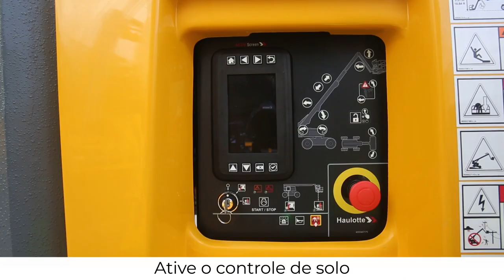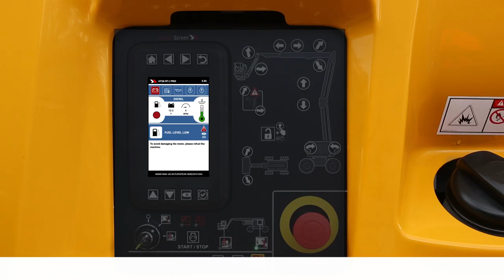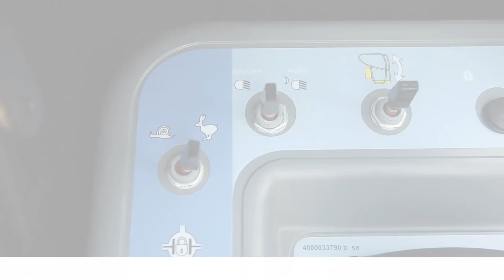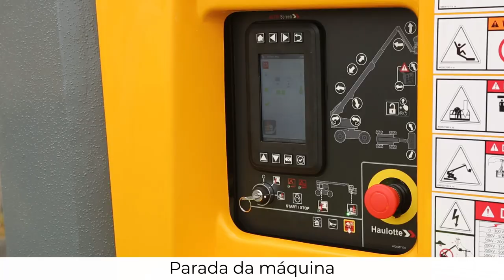Controls overview - Haulotte Telescopic RTJ models - BR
Antes de usar uma MEWP, saiba como manuseá-la com esta visão geral dos controles, em nossos modelos HT23 RTJ / HT67 (a partir de 2018), HT28 RTJ / HT85.